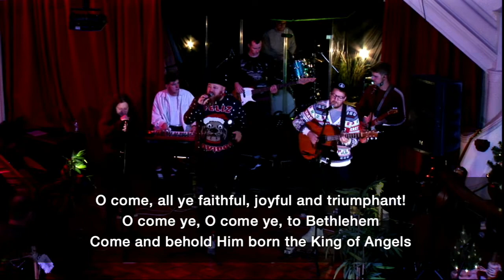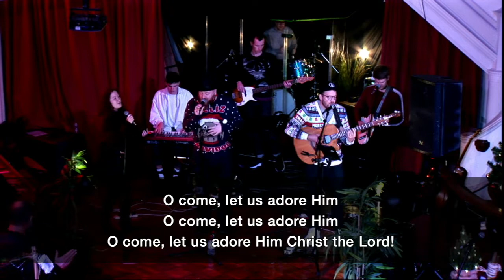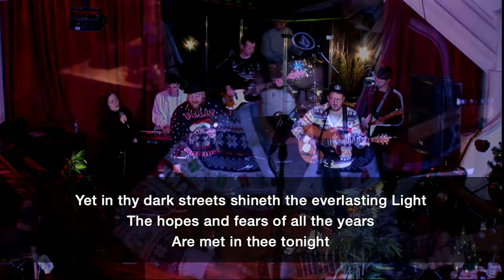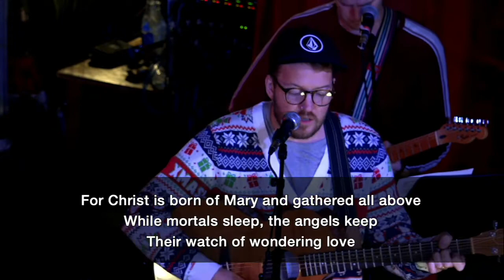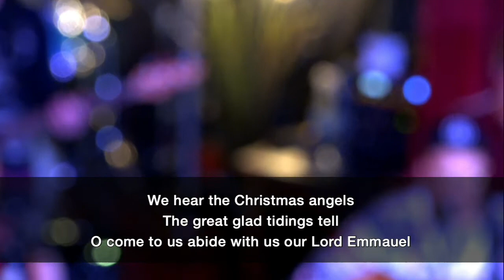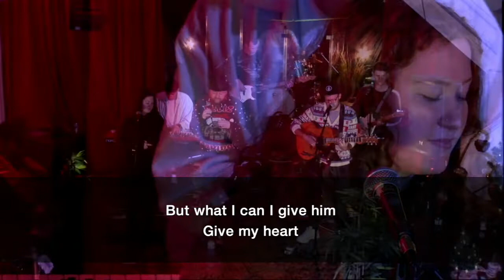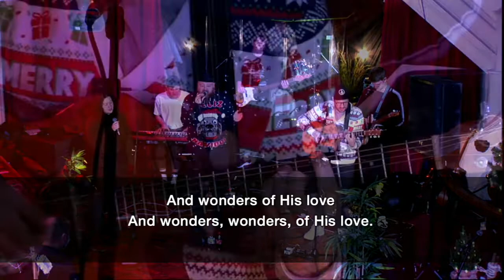Sunday 12th December 2021 / Christmas Carols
Sunday 12th December 2021 / Christmas Gathering. Hosted by Jon Soper with Jo Soper speaking, harp with Emily, worship with the band, 'O Holy Night' with Jacob, Adam and Rich, performance by Jacob, testimony from Nathan and readings from Mairi and Rob. Thanks to everyone involved!